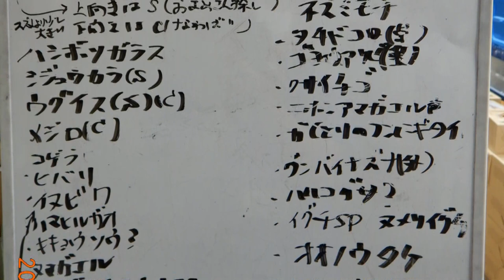第7回「森の池生きものさんぽ」（2021年5月下旬撮影）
海の中道海浜公園の登録ボランティア「森の池ボランティア」の研修です。森の池エリアにどんな生きものがいるのか？みんなで生きもの探しをしながらまなびます。今回は「野鳥」をテーマに散策しました。

※「森の池ボランティア」募集中！

●動画で紹介している生きもの・キーワード